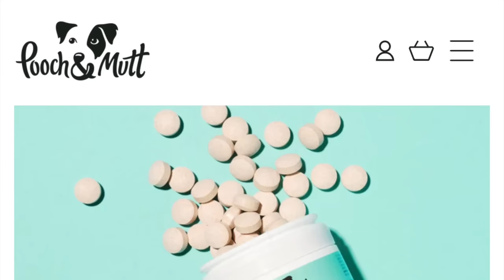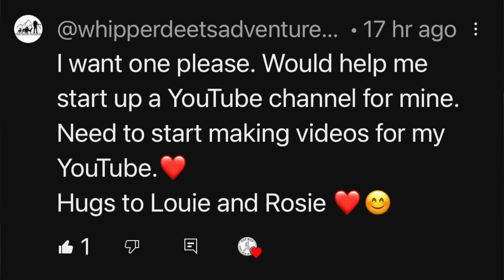Whippet Male or Female 🤔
This Video is our thoughts on the difference between male and female whippets

Pooch & Mutt links